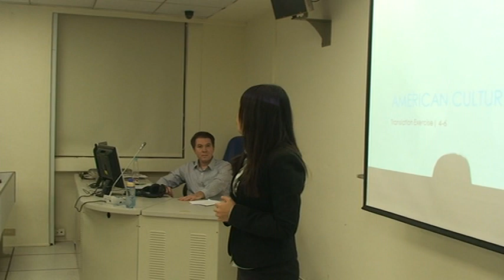同步口譯-9 短逐步口譯：耶誕節文化(SHORT CONSECUTIVE INTERPRETING)M2U00027